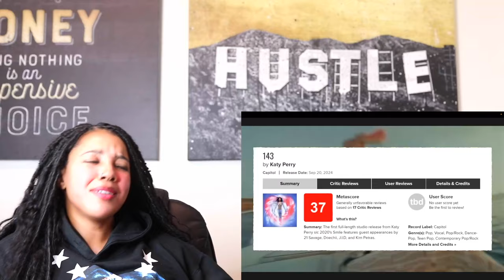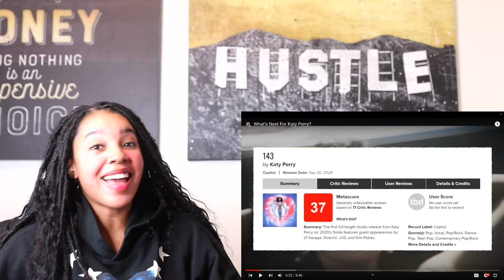What’s Next For Katy Perry After This TRASH (According to yall) Album? | Reaction